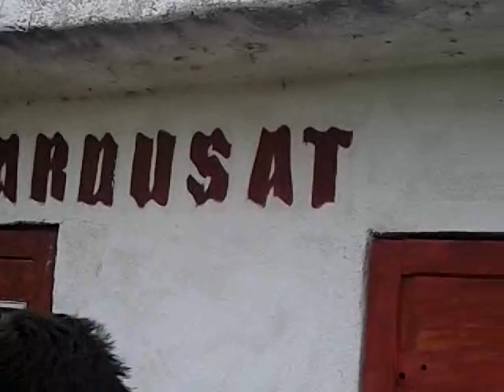Fotbal Spicul Ardusat - FC Viorel Mateianu Baia Mare 1-3 (1-0)mp4